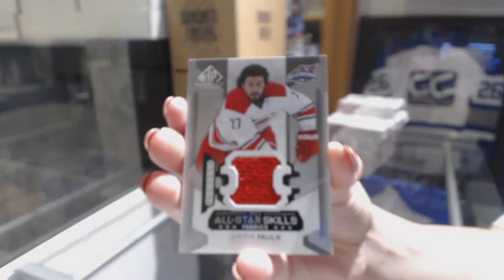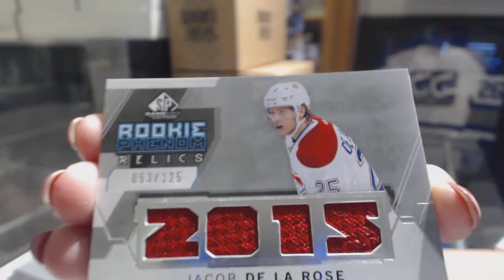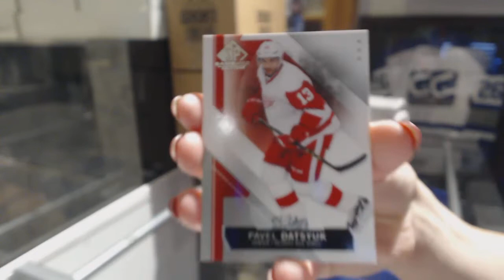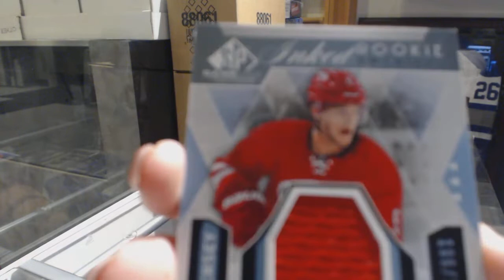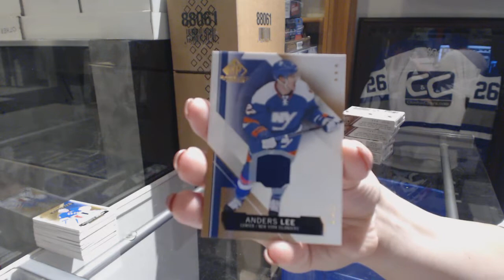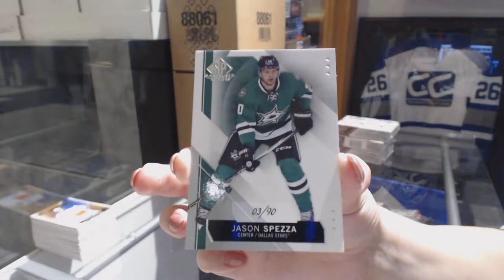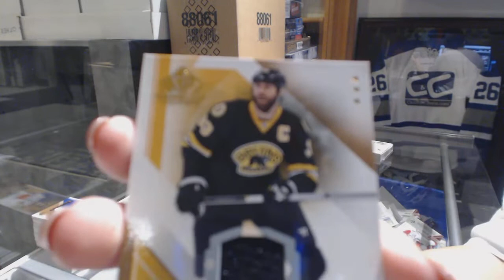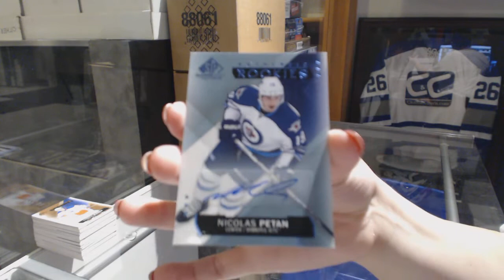15-16 Upper Deck SP Game Used Hockey 10 Box Case Break - C&C GB #8804